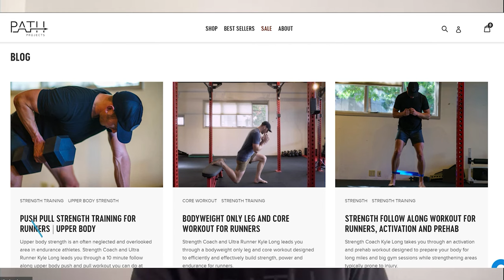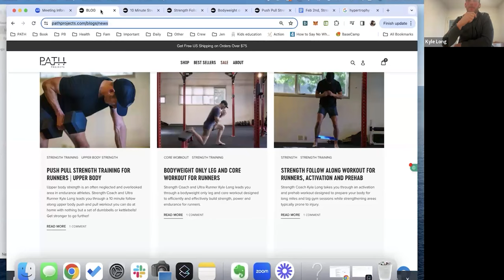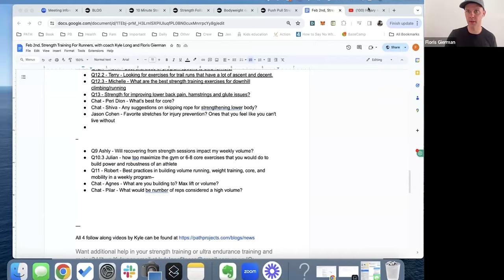Strength Training For Runners | Q&A with coach Kyle Long and Floris Gierman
Strength coach Kyle Long joins our PATH community for a live Q&A session to discuss a many strength topics, such as: When and how to perform the right strength training for runners, Strategies for consistency with strength training, Common mistakes with strength training that runners make, and much more...

Chapters
00:00 Lack of Progression in Training
01:00 Coach Kyle’s Intro
02:08 Floris Intro
02:55 Strategies for Strength Training
06:09 Strength Training and Running same day
10:02 Common mistakes Runners make when Strength Training
12:06 How to warm-up for Strength Training
14:23 Lifting heavy vs low weight high reps
15:52 How long to rest in between sets
17:08 Minimum equipment needed to Strength Train
20:00 Weight vests for Running and Strength Training
22:28 Moving or staying still while resting
22:56 Knee issues in Runners
23:37 Simple 10-15 minute workout for Runners
29:51 How little can you Strength Train and still see results
30:30 Hypertrophy training for Running
32:50 Strength Training for a marathon vs mountain race
36:16 Training with low back pain
39:16 Core training for Runners
42:20 Jump roping for Running
43:17 Best stretching to do for Runners
45:55 How many reps is high volume
47:54 Kyle’s contact info
48:28 Closing thoughts

Learn more about PATH projects apparel for strength training, running and daily chill, check out

Want additional help in your strength training or ultra endurance training and racing?